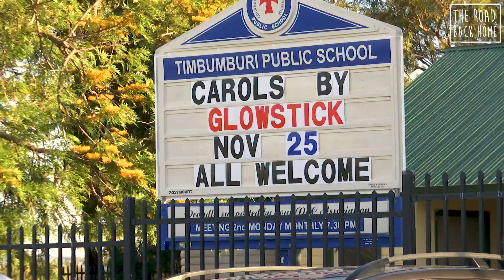The Road Back Home - Felicity Urquhart: Tamworth, NSW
'Saturday Night Country' presenter Felicity Urquhart knows more than a little bit about country music, which is just one of the reasons why she loves returning to her old stomping grounds in the home of country music in Australia, Tamworth.